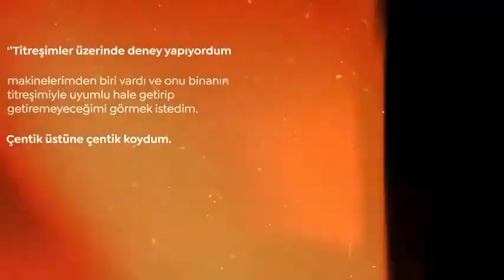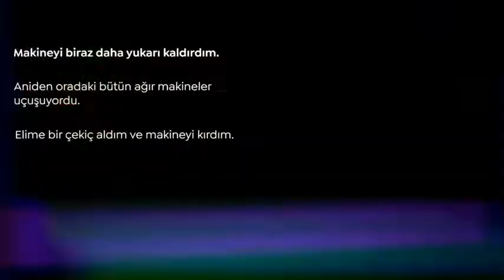Nikola Tesla / Bilinmeyene Yolculuk / DEPREM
Ayrıcalıklardan yararlanmak için bu kanala katılın:
‘’3, 6 ve 9’un azametini bilseydiniz şayet, evrene açılan kapının anahtarı sizde olurdu.’’ ‘’Sayıların Gerçek ve Canlı olduğu bir yerde yaşıyorsunuz. Sayılar sadece temsili semboller değil. Sayılar arasındaki ilişkinin rastgele veya insan yapımı olmadığını, ancak aslında her şeyin temel parçacıkları olduğunu keşfedeceksiniz.’’ Nikola Tesla'nın bu sözlerinden sonra sizi şu konuda düşünmeye teşvik etmek istiyorum. Hepimiz mutlaka okullarda bize öğretilen sayıların ve bu sayılar üzerine yapılan bazı işlemlerin ne için olduğunu merak etmişizdir. Bu soruların cevabı küçük yaşlarda en basit haliyle ''Hayatta yaptığımız alışverişler, günlük hayattaki yaşantımızda olan gereklilikler için öğreniyoruz.'' olsa da aslında sayılarda sandığınızdan çok daha fazlası vardır. Bu videoda Nikola Tesla'nın hayatından bir bölümü belgeselleştirerek size aktarmak istedik. Umarız faydalı olabilmişizdir. İyi seyirler.